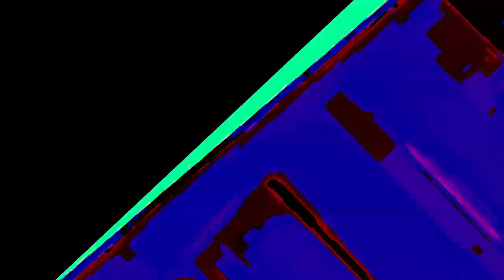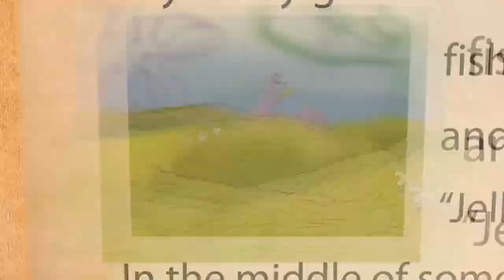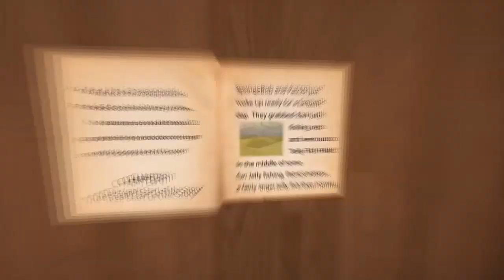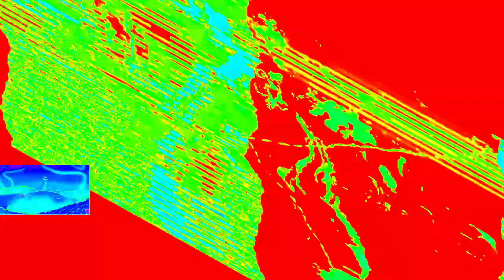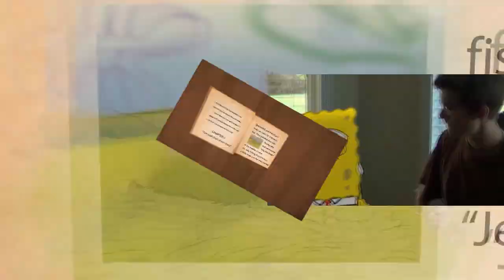Veg Replace Tennis SpongeBob in Real Life Rounds